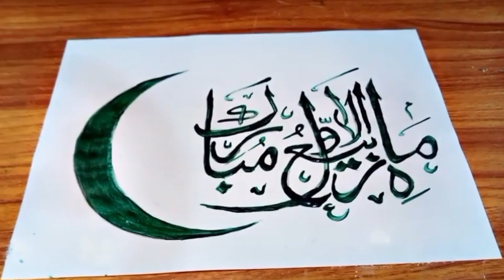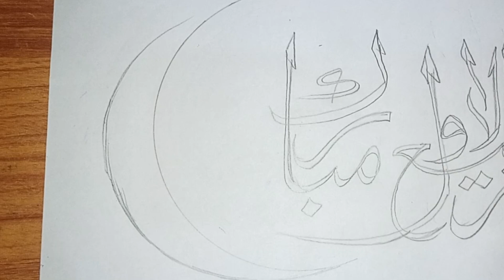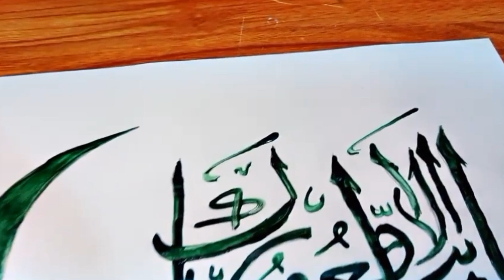Rabiul Awal Calligraphy/Chand Mubarak/Islamic Calligraphy/Learn with sufiyan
Here, you'll find an exciting collection of videos that cover a wide range of topics. We strive to educate, and inspire our viewers with engaging content that keeps you coming back for more.Remember to share our videos with your friends and family who might enjoy our content. Let's spread the knowledge,  inspiration together.

Thank you for being a part of our channel. Sit back, relax, and enjoy the journey with us!